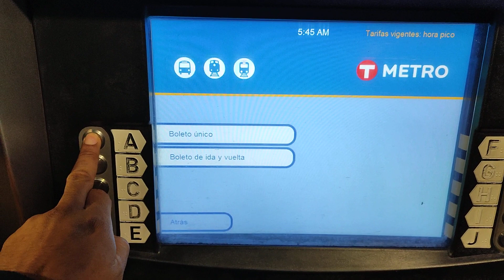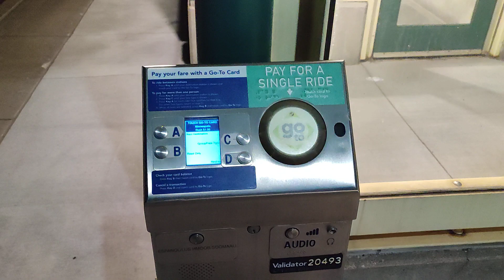North Star Elk River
Comprando el boleto